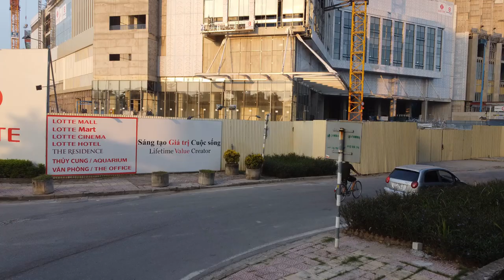Siêu dự án Lotte Mall Tây Hồ tiến hành lắp "full kính" | Lotte Võ Chí Công, Hà Nội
Là dự án trung tâm thương mại, siêu thị, rạp chiếu phim, thủy cung, văn phòng, căn hộ dịch vụ, chung cư, khách sạn đẳng cấp bậc nhất quận Tây Hồ